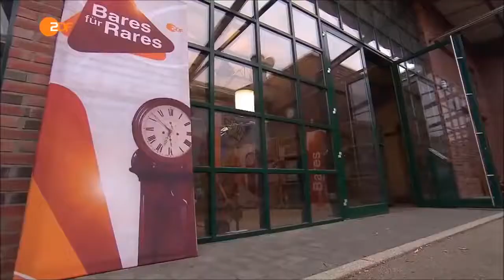Bares für Rares Ein BECHER in SCHLANGENHAUT Optik! Vergoldet um 1690